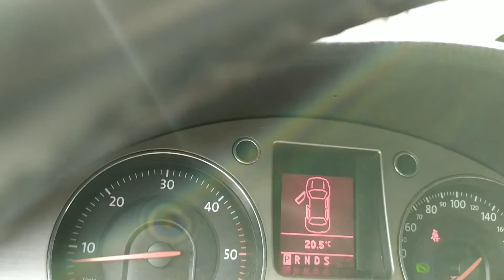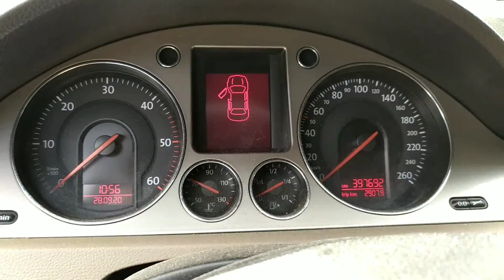Volkswagen Passat OBD2 Diagnostic Port Local and Fusebox